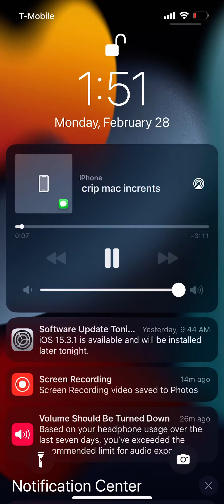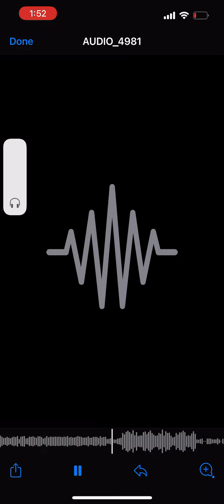Cripmac Ft Hoova Killa Animal INCREMENTS. OPEN VERSE $700. Created by CMAN increments